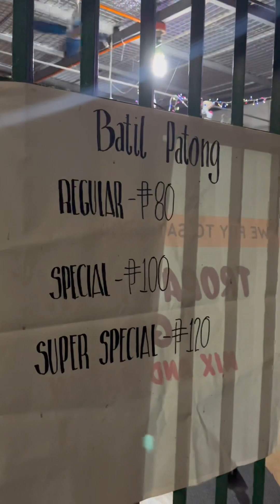Murang mura pero overloaded sa toppings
Murang mura pero overloaded sa Topping na Pansit Batilpatong